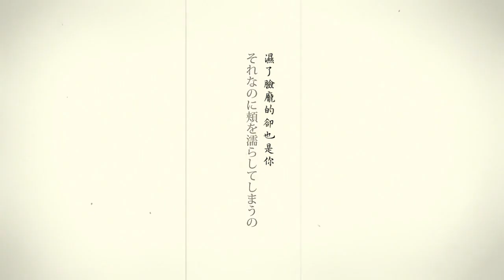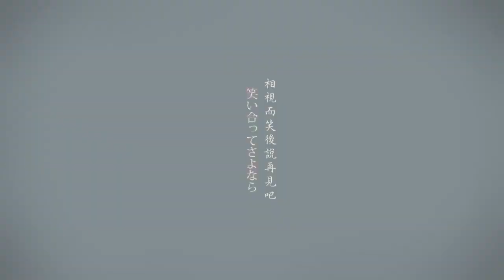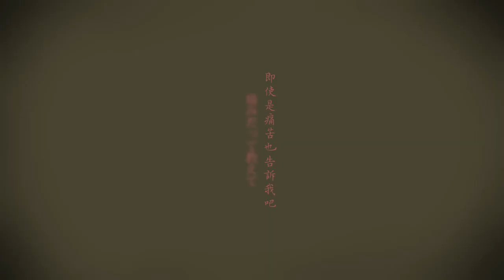【96猫】シャルルを歌ってみた【中文字幕】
96的Charles( シャルル )
轉載自niconico
翻譯取用自vocaloid中文歌詞wiki
我不是歌手，只是協助上中文字幕。
I'm not the singer. I just do the Chinese subtitles for this song.
私はこの曲の歌手ではありません、中国語字幕作る人です。
96唱了這首我就不能不跟著上啊!
但最近真得很忙
希望忙到一個段落可以上一些新曲字幕就好了ˊˇˋ
不好意思
依然希望大家能喜歡這首歌~